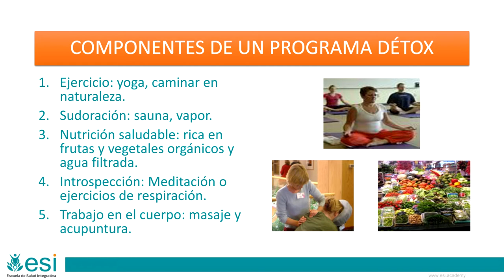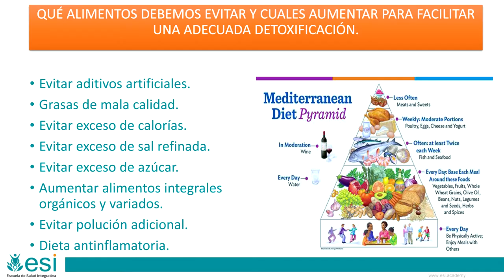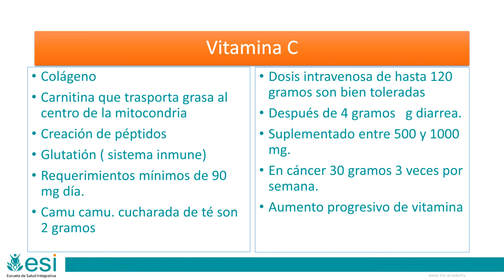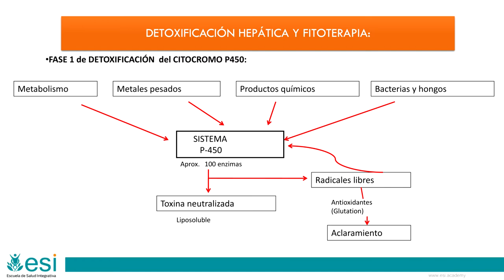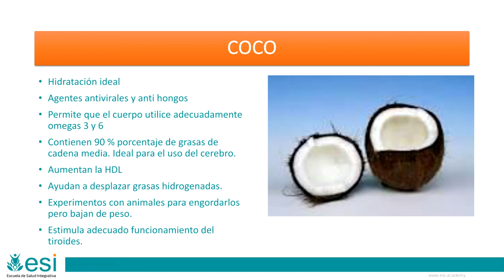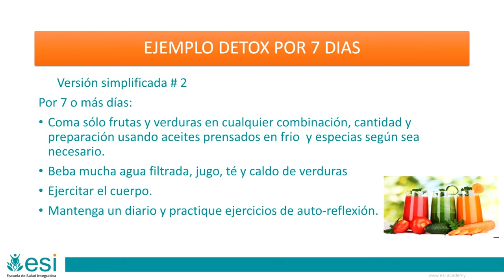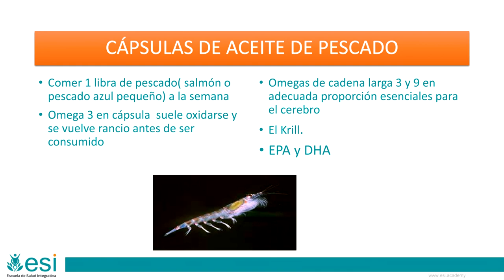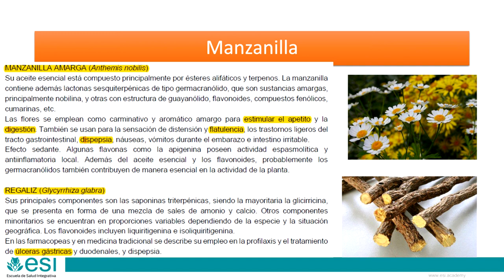PLAN DÉTOX EN 7 DÍAS: CONCEPTOS BÁSICOS DE NUTRICIÓN INTEGRATIVA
Debido al aumento de la toxicidad en el mundo industrializado, cada vez son más necesarias estrategias de detoxificación, con herramientas eficientes y contrastadas, que equilibren el medio interno.
En esta charla introductoria, el Dr. Jorge A. Enrique, experto en nutrición y suplementación integrativa, nos propone ideas para componer un plan semanal de detoxificación, basado en la instauración de hábitos más saludables y la incorporación de estrategias nutricionales y de suplementación.

Puede consultar también el monográfico
Conceptos básicos de nutrición enfocados a estrategias detox en la práctica clínica